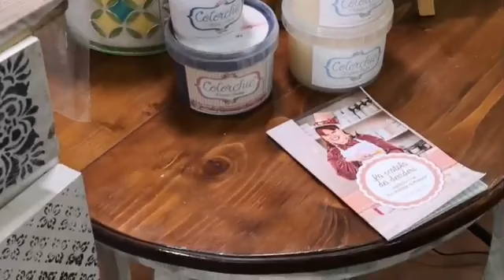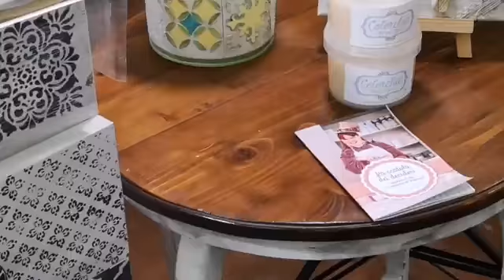RINNOVA la tua Cucina! Senza carteggiare CEMENTINE su un'anta con vernice Colorchic SANTORINI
Tutorial: CEMENTINE su un'anta con vernice Colorchic SANTORINI

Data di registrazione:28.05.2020